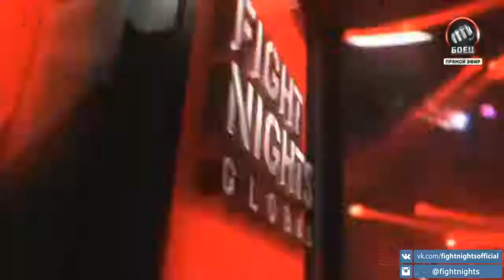Лиана Джоджуа vs. Марина Мохнаткина / Liana Jojua vs. Marina Mokhnatkina